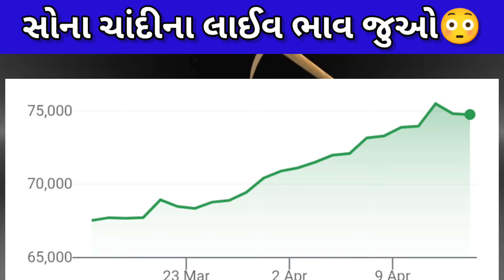સોનાના ભાવમાં હાહાકાર😱 || daily news | today gold silver rate |16/04/2024 |sonana bhav